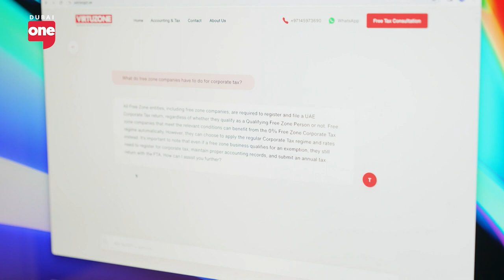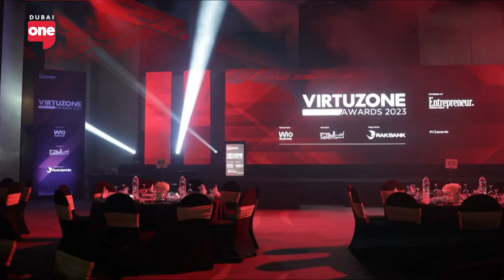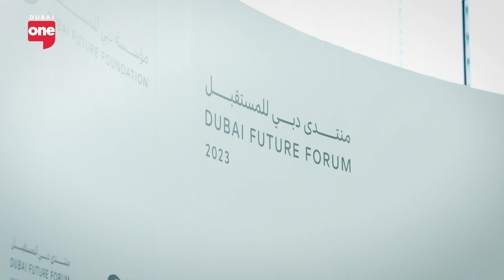AI tools to help your business grow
Neil Petch, Chairman & Co-founder of Virtuzone shares unheard of emerging solutions to take your business to the next step